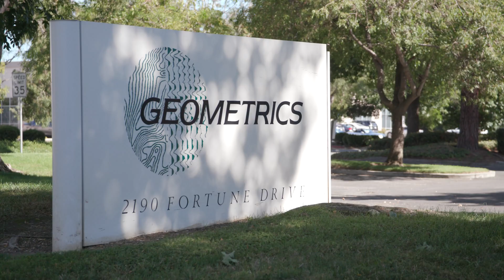UAV Magnetometry - Introduction to the MagArrow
The MagArrow is a UAV-enabled magnetometer and it’s setting a new standard for UAV magnetic surveys. The MagArrow is engineered to simplify surveys that are difficult due to the various limitations of pilot-on-board surveys and ground surveys. The MagArrow is a robust yet flexible system that can adapt to changing field conditions and new user workflows.

The MagArrow consists of an aerodynamic, light-weight carbon fiber shell with internal electronics including the MFAM™ magnetic sensors, GPS, and IMU. The MFAM™, a two sensor module inside the MagArrow is our most groundbreaking magnetometer yet, capable of highly precise measurements in an extremely lightweight and tiny package.

Operation in the field is simple. Survey details are programmed into the user’s UAS software of choice. The MagArrow is turned on, and once airborne, preprogrammed GPS waypoints carry the MagArrow in altitude stable survey lines. Once work is completed, data from the MagArrow can be wirelessly downloaded to a computer.

The MagArrow can be attached easily to a wide variety of enterprise UAS’s, and the MagArrow’s 1000 Hz sample rate and synchronized on-board GPS allow it to function independently of the UAS and the UAS software. With such a fast sample rate, surveys can be completed at speeds up to 10 m/s with samples collected every 1 cm. Revolutionize your magnetic surveying capabilities with the Geometrics MagArrow!